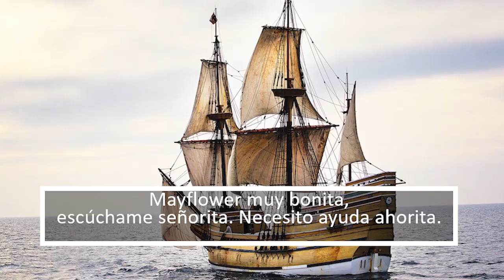Las Colonias de Estados Unidos cancion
Una cancion educativa ecerca de la colonia de Plymouth y el dia de accion de gracias.

1. ¿De dónde vinieron los peregrinos?
2. ¿Cómo se llamaba la colonia que crearon los peregrinos?
3. ¿Qué pasó en el invierno?
4. ¿Por qué crees que murieron tantos colonos?
5. ¿Quién ayudó a los peregrinos?
6. ¿Por qué crees que a los peregrinos les costó adaptarse a su nuevo hogar?